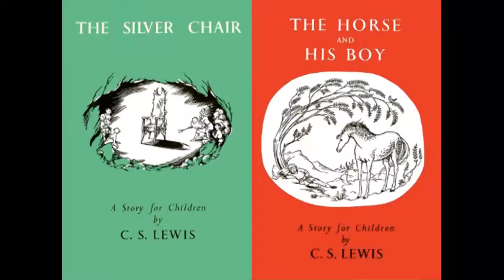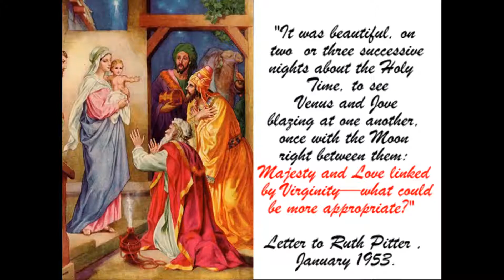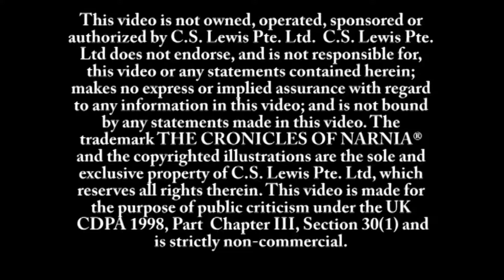Extras I. Tour of C.S. Lewis' Study (Interview Location)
An in-depth interview with Dr Michael Ward, author of 'Planet Narnia' and 'The Narnia Code,' on his ground-breaking discovery about the seven Narnian Chronicles written by C.S. Lewis.